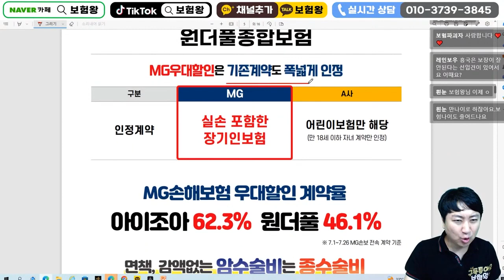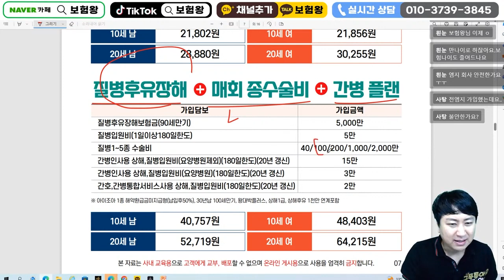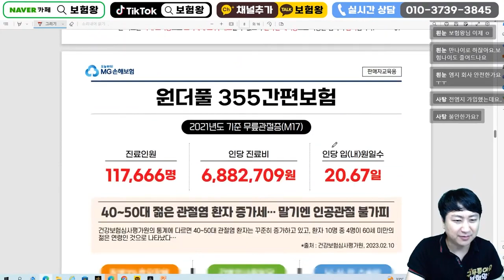8월 MG손보해보험 신상품이슈!! (간호간병입원일당 가성비3대진단비)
안녕하세요~~

가성비좋은 3대진단비와 간호간병입원일당

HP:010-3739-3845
카톡친구추가:r2an
카톡플러스친구:보험왕검색